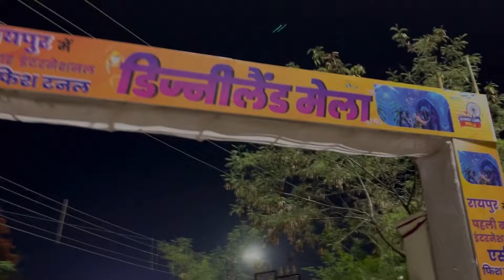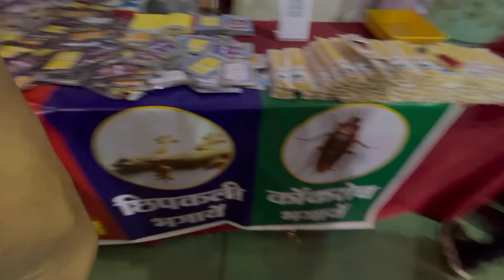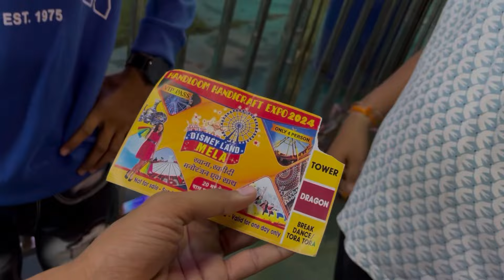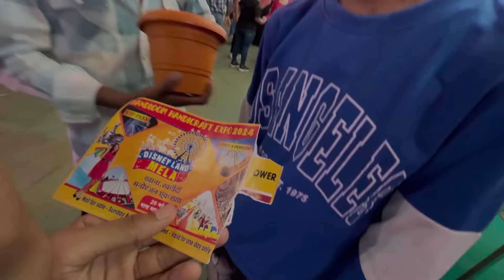vlog35 || Biggest fish tunnel in Raipur 🐟🤩 || vlog ❤️